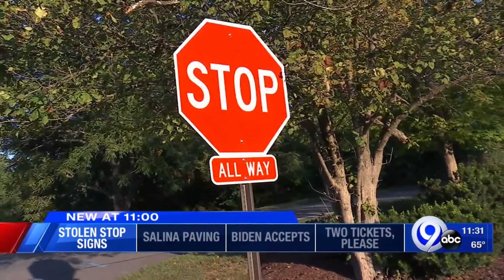Stop signs replaced at DeWitt intersection